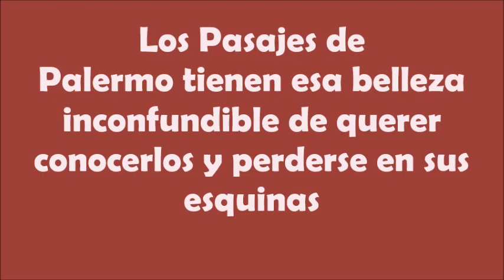La Nave Producciones Los Pasajes de Palermo tienen esa belleza inconfundible de perderse allí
Los Pasajes de Palermo tienen esa belleza inconfundible de querer conocerlos y perderse en sus esquinas.
Video editado con música: "Influencia Do Jazz" Bola Sete - Jazz Lounge V - In Brazilian Mood.